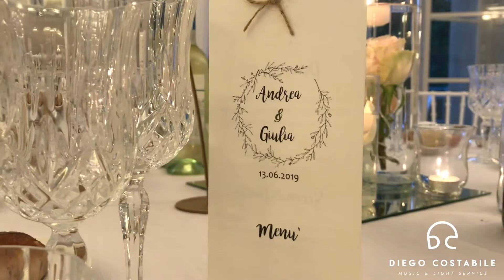Wedding Giulia & Andrea 2019 Valle di Badia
Wedding Giulia & Andrea 2019   Valle di Badia - La Musica Perfetta per il tuo matrimonio !!!